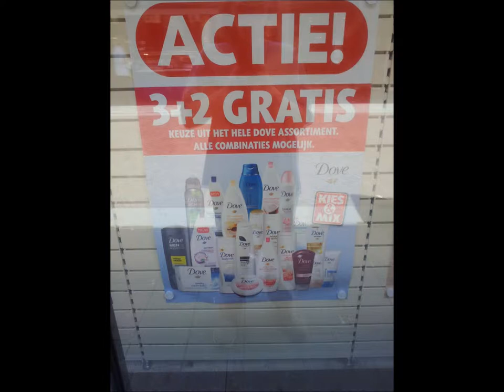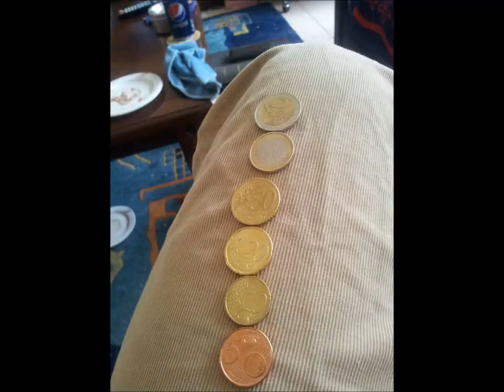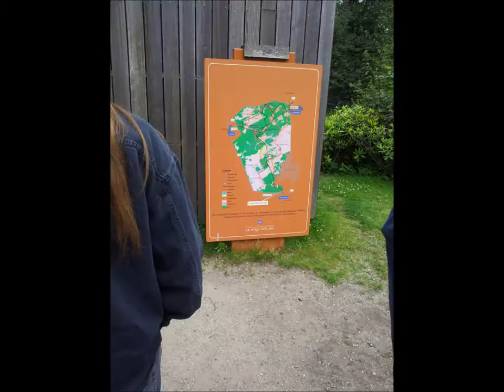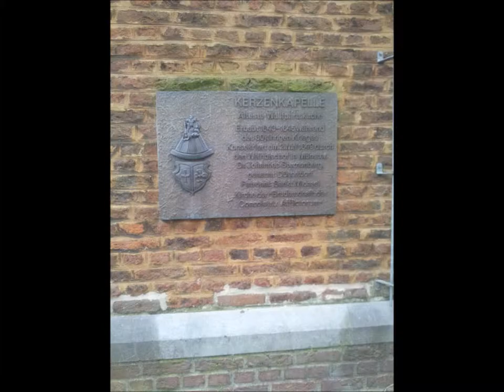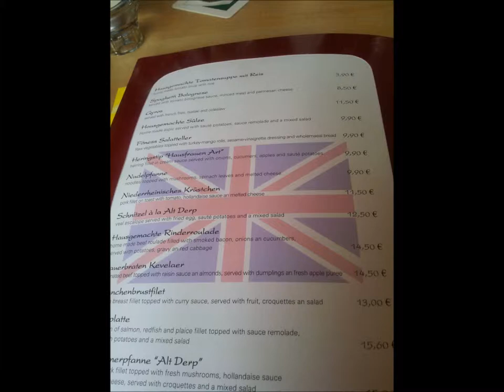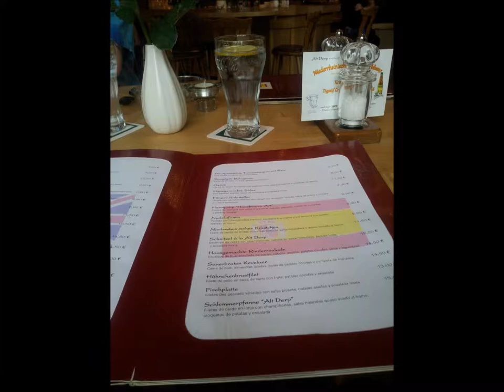Holland And Germany Pictures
My Vacation To Holland And Visiting Germany June 2012. Stevie Nicks Songs I Do Not Own.